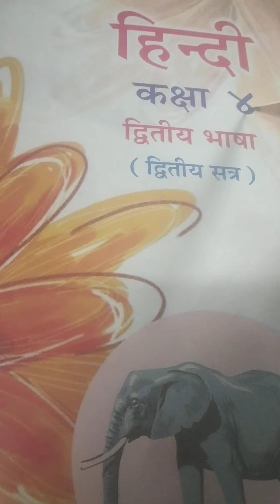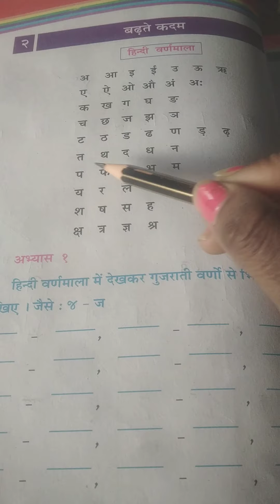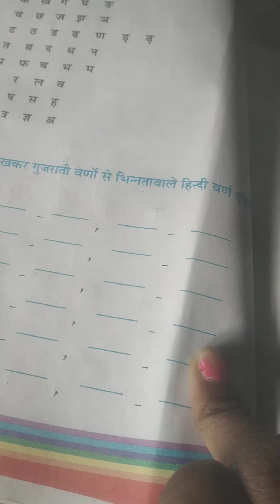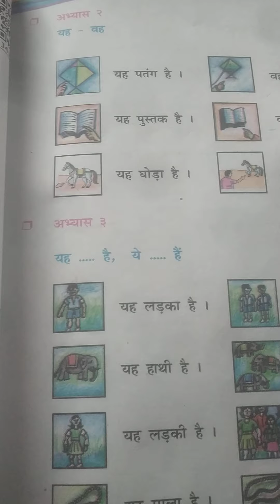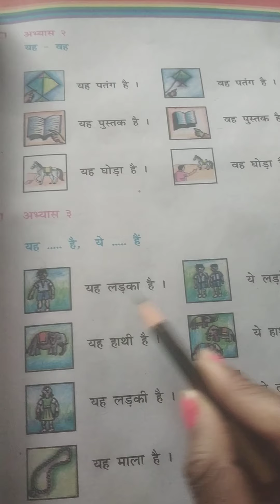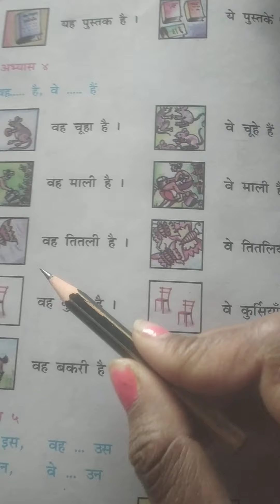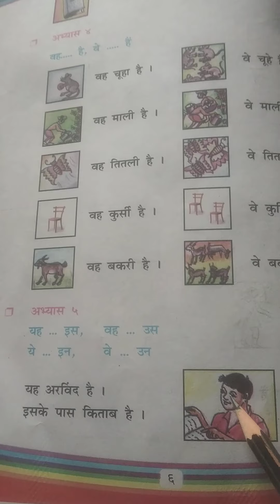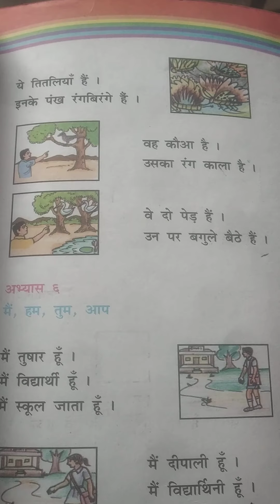Em Std 4 sub Hindi ch 2 pg no 4 to 7